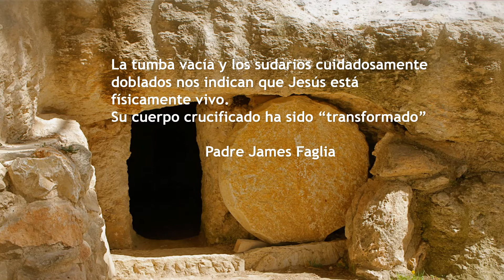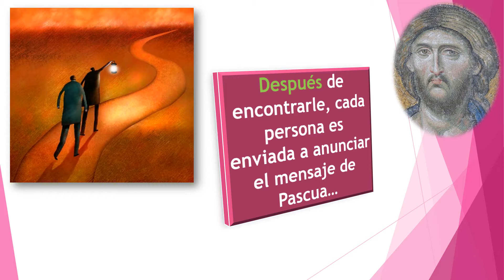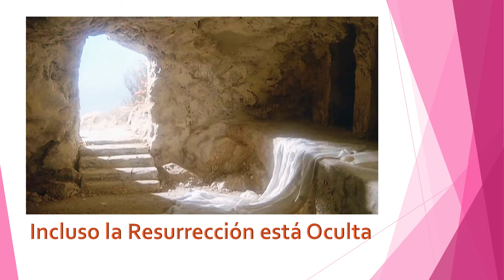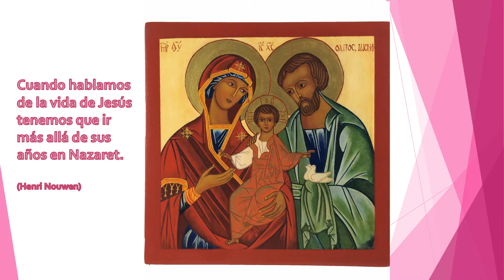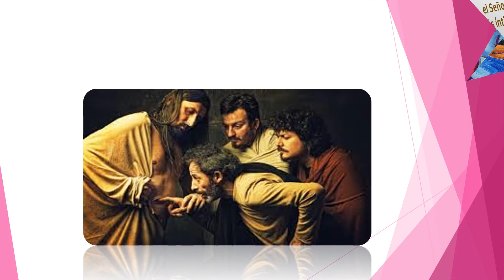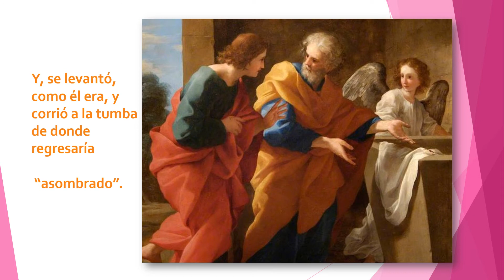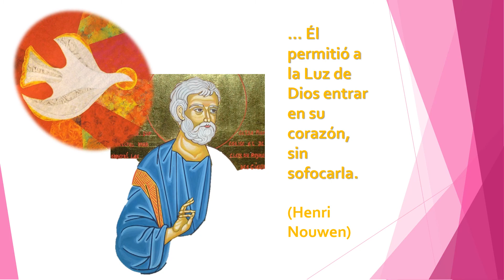[ES 2019.04] Resurrección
¡Feliz Mañana de Resurrección!
María se había levantado temprano para visitar la tumba de Jesús, pero para su sorpresa, el cuerpo de Jesús había desaparecido. En su lugar estaban los ángeles, los ángeles, verdaderos ángeles, y le dijeron: "No está aquí, Él ha resucitado".
Ciertamente las palabras de los ángeles en la tumba vacía, "Él no está aquí, Él ha resucitado", están entre las palabras más significativas que se hayan pronunciado. ¡Feliz Pascua!